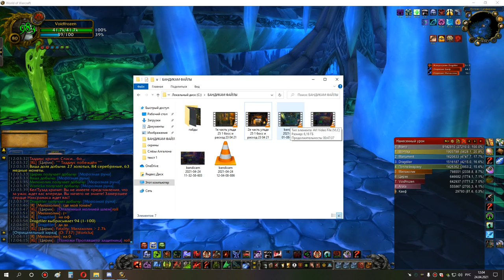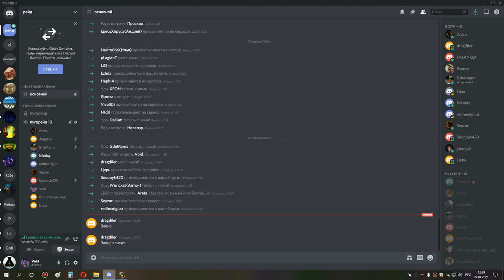2я часть КИНУЛИ РЛА НА КД накс 10 бдк 4 босса 24 04 21